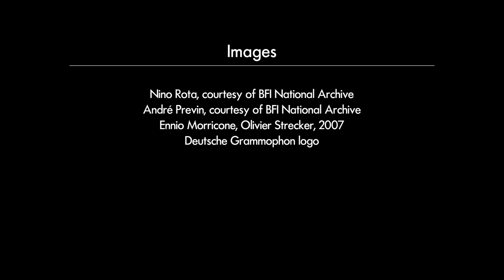Barry Lyndon and Music | BFI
Stanley Kubrick's use of music is crucial to the form of Barry Lyndon. Learn more about it with with this exclusive video essay.